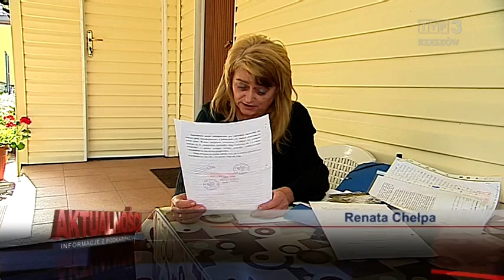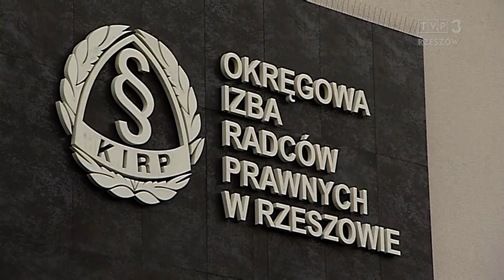Problem z geodezyjnym podziałem gruntów w Będziemyślu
Dla dwóch mieszkanek podrzeszowskiego Będziemyśla geodezyjne podziały gruntów okazały się koszmarem. Właścicielki jednego z domów dowiedziały się, że kilkanaście metrów kwadratowych prowadzących do ich posesji z drogi gminnej to własność sąsiada. Wszystko działo się 6 lat temu. Od tego czasu, mimo sądowych postanowień, nie mają dojazdu do swojego gospodarstwa. Mają za to barykadę pod swoimi oknami.